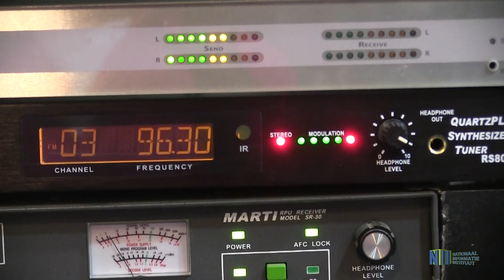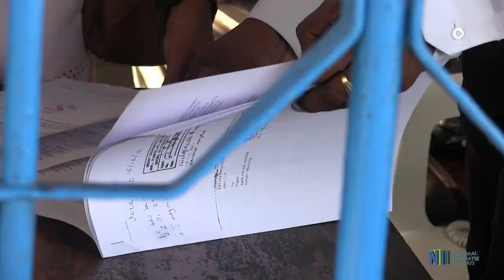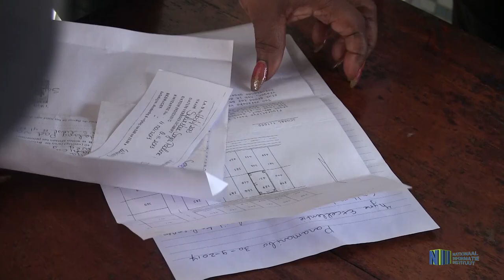MINISTER SOERDJAN BESPREEKT GRONDZAKEN MET DE GEMEENSCHAP IN BTO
De minister van Ruimtelijke ordening Grond- en Bosbeheer (RGB), Lekhram Soerdjan, heeft in het radio praatprogramma Bakana Tori op de SRS uitleg gegeven over het gronduitgifte beleid. Na het programma heeft de minister zich vrij gemaakt om personen die naar de studio waren getogen persoonlijk te ontvangen en hun klachten aan te horen. Voor minister Soerdjan is dit moment heel erg belangrijk geweest omdat de interactie met de samenleving ertoe bijdraagt dat instanties zo ook rechtstreeks weten met welke problemen de gemeenschap te kampen heeft.